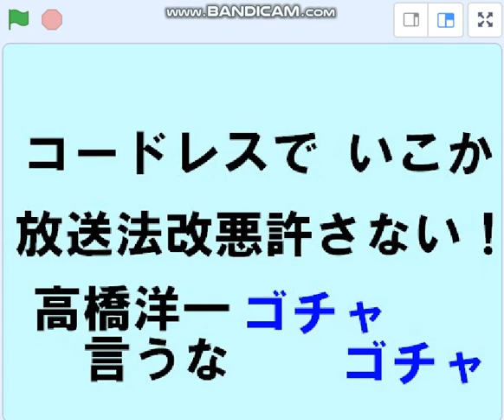コードレスでいこか、放送法改悪問題で高橋洋一はゴチャゴチャ言うな。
引用：コードレスでいこか　23/3/15　竹内義和＊八幡愛